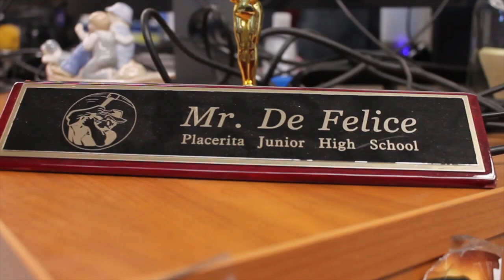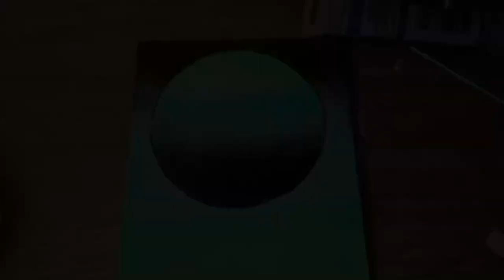Remote Miner Morning 5-22-20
Thank you Corinne Gabija and Brooke for helping to show be great!

Intro/Outro song: What I likes by Pogo